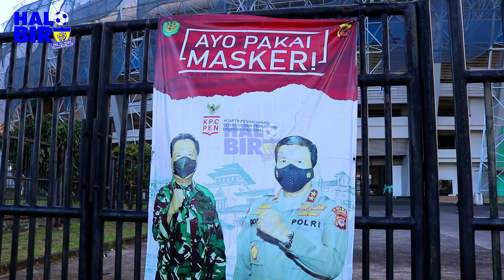Dibuang Sayang Keseruan Latihan Pagi Persib Bandung Satu Hari Sebelum Ke Sleman || Piala Menpora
Dibuang Sayang Keseruan Latihan Pagi Persib Bandung satu hari sebelum ke Sleman.
Asyik lur ternyata meliput latihan pagi Persib Bandung itu seru dan sehat hehehe
Ternyata para pelatih persib berlomba untuk datang lebih pagi hahaha mantap lur. coach Luizinho Passos dengan coach Digul.
Dan pemainpun tidak kalah seru..para pemain Persib sangat disiplin aslina lur.
Latihan resmi jam 9 pagi tapi mereka sudah datang antara jam 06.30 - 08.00 pagi keren sekali. Ini menandakan bahwa pemain Persib itu memang disiplin.
Hari minggu Persib akan menghadapi Persebaya Surabaya
semangat terus Sib. kami mendukungmu.
Juarakeun ..